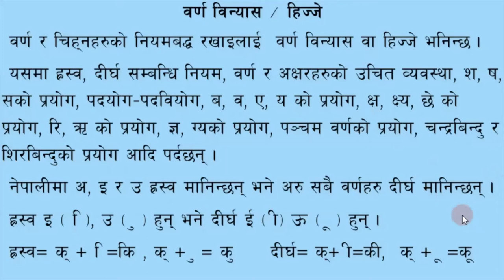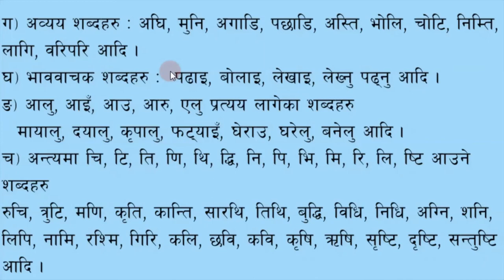barna binyas (raswa sambadhi niyam)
यस भिडियाेबाट तपाइँहरूले ह्रस्व सम्बन्िध नियमकाे बारेमा जान्नुहुने छ ।